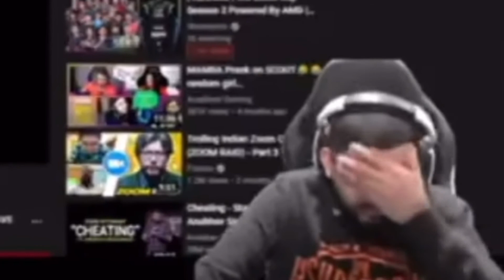WE ROBBED A STORE IT WENT INSANE 😱 GTA 5 HIGHLIGHT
Enjoy the Thrill and Fun at the same time! Not Gonna Lie, This Was Super Exciting For Me Also!
Comment Down Your Favourite Part! Or Maybe, If You Want To Explore More..
Just :-

# mr akash 1.0
# mr akash 2.0
# carryminati
# tseries
# mythphat
# mr indian hacker
# crazy xyz
# adi4u
# technical yaswant
# technical sagar
# sumit goswami
# aditya vlog
# tech champion support
# fukra insaan
# trigerred insaan
# Rj ram
# wandders hub
# Emma Heesters
# Indian Gamer
# Manish kumar Editz
# BinZaid Gaming
# Shemaroo tv
# Voila disgi
# Koushal Monga
Shivam malik